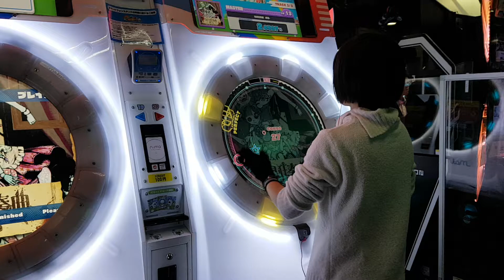Jugando al Maimai (Den Den Town - Osaka)